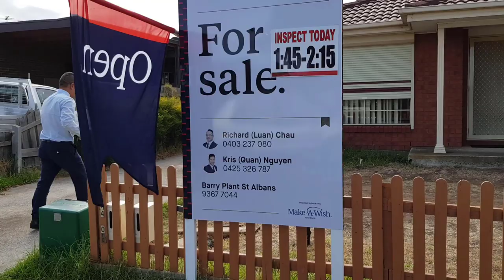BIẾT ĐIỀU NÀY KHÔNG SỢ BÁN HÀNG Ế - chuyện BÁN LƯỢC CHO SƯ | Lò Khởi Nghiệp